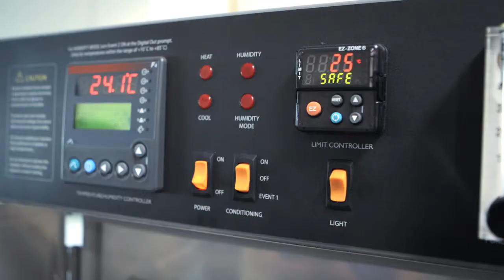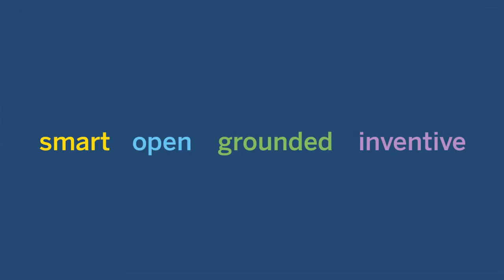Alumni Voices: Global Impact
In 2014, we celebrated Course XV's centennial year. During 2015, we celebrate our alumni. During Course XV’s centennial year, alumni around the world came together to hear the story of our school’s first 100 years through the impact of our faculty, the knowledge they created, and the contributions they have made. As we look to the next 100 years, the stories of our alumni, and the truths of this community’s impact set the tone for future generations of smart, open, grounded, and inventive leaders.